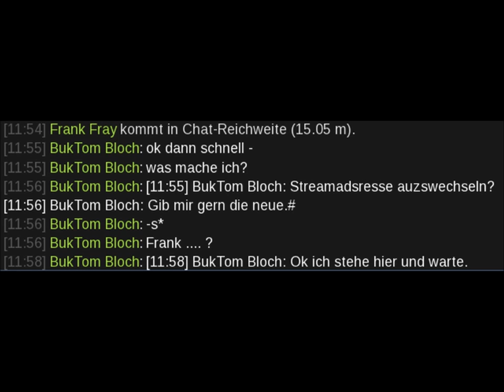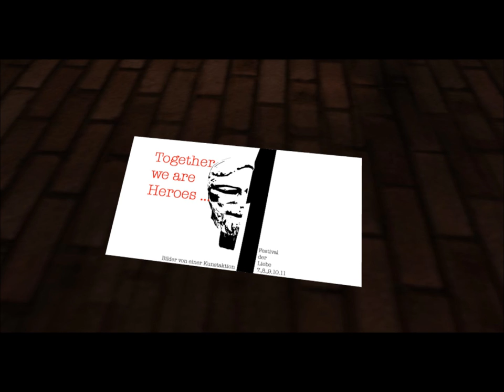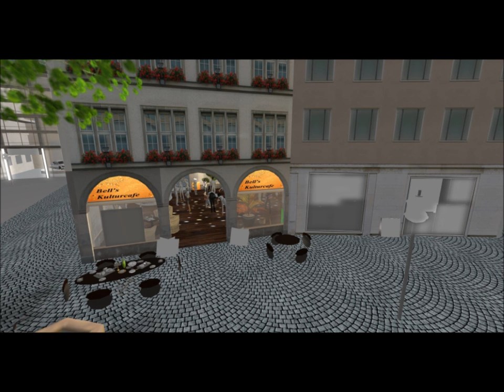FdL in SL 2012 Freitag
Diafilm vom Freitag. Alle Events. FdL 2012 in Second Life. Literatur, Musik, Bilder, Skulpturen. Und vieles mehr. DAS Kultur - Festival.